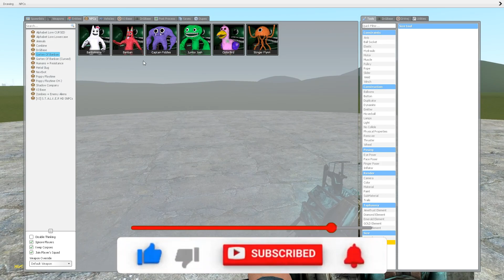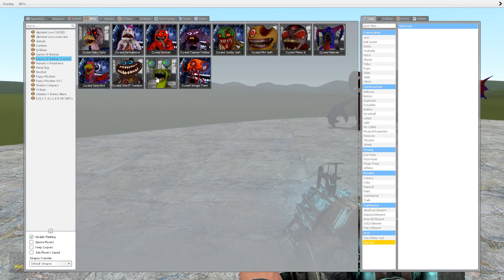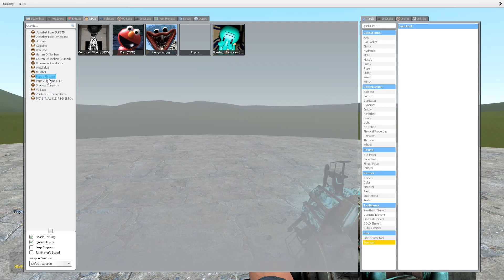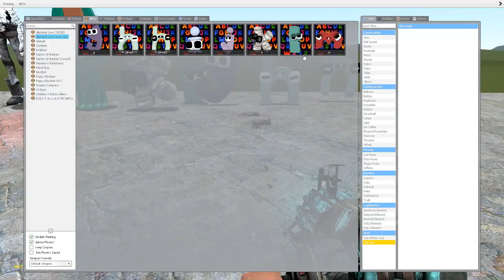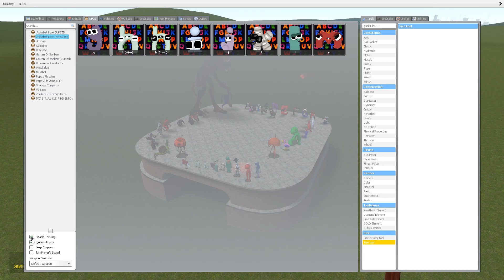NEW GARTEN OF BANBAN 1 2 FAMILY VS ALFABET LORE MONSTERS FAMILY In Garry's Mod!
Hi! In this game video, we explore the world of New Garden of Banban, Chapter 2, and you will see family VS Alfabet Lore MONSTERS FAMILY In Garry's Mod!! Join us in this colorful adventure while we overcome the difficulties of the game and reveal its secrets.